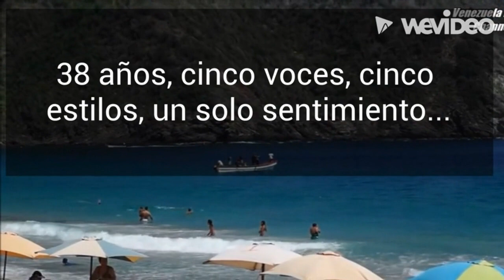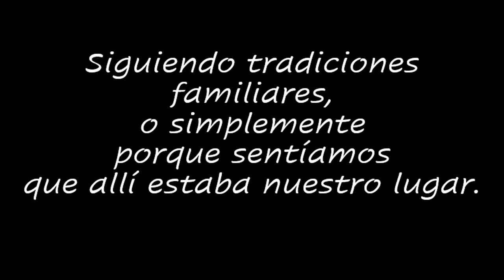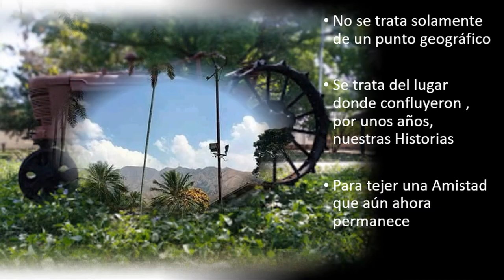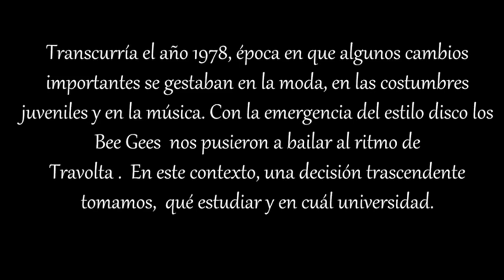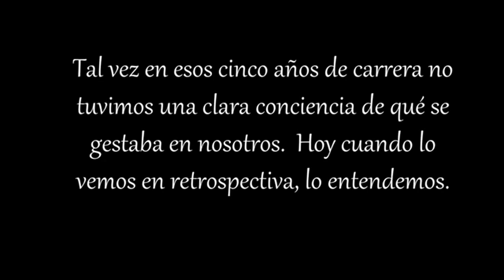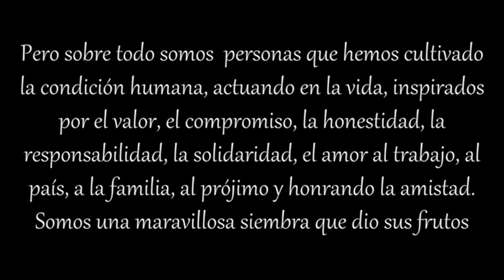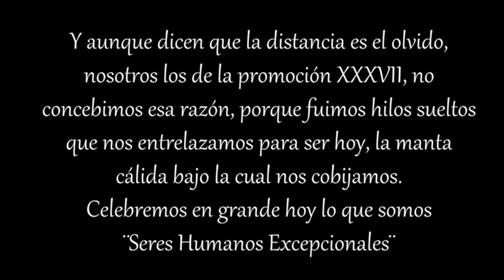DE EL AMOR VIVIMOS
son ya 38 los de la promo 37...
Lilian Carrero   describe magistralmente nuestra emoción:
"Transcurría el año 1978, época en que algunos cambios importantes se gestaban en la moda, en las costumbres juveniles y e la música. Con la emergencia del estilo disco de los be egees nos pusieron a bailar al ritmo de Travolta. En este contexto, una decisión trascendente tomamos. Qué estudiar, y en cuál universidad.
Escogíamos no sólo una carrera, sino los amigos de toda la vida. Nos formamos en un país próspero y en una Universidad que lo tenía todo. Una formación integral con la cual potenciamos nuestro ser. El deporte nos fortaleció la disciplina y el trabajo colaborativo. La práctica de campo nos enseñó  trabajar con métodos y técnicas. A entender la naturaleza y con ello el valor de su preservación.
La música nos acompañó en todo momento. Cualquier circunstancia era buena para rasgar las cuerdas de un cuatro o de un arpa y cantar una canción
Socializamos y fuimos entrelazando, así fortalecimos el sentido de pertenencia Se reforzó el amor por nuestras tradiciones culturales
Y cuando sentimos que el fin de aquella etapa estaba próximo, nuestra juventud se desbordó en alegría y lo celebramos.
Alcanzamos una meta. Una vida por vivir nos esperaba y con ella, nuevos aprendizajes y nuevos retos.
Tal vez en esos cinco años de carrera no tuvimos una clara conciencia de qué se gestaba en nosotros. Hoy cuando vemos en retrospectiva, lo entendemos.
Pero sobre todo somos personas que hemos cultivado la condición humana, actuando en la vida, inspirados por el valor, el compromiso, la honestidad, la responsabilidad, la solidaridad, el amor al trabajo, al país, a la familia, al prójimo y honrando la amistad.
Somos una maravillosa siembra que dio sus frutos.
 Y aunque dicen que la distancia es el olvido, nosotros los de la promoción XXXVII, no concebimos esa razón , porque fuimos hilos sueltos que nos entrelazamos para ser hoy , la manta cálida bajo la cual nos cobijamos.
Celebremos en grande hoy lo que somos
                                “SERES HUMANOS EXCEPCIONALES”
Aniversario 38 promoción XXXVII